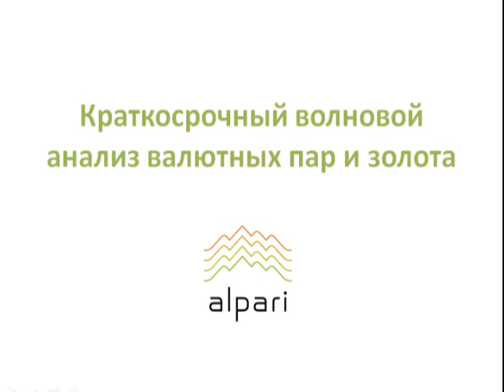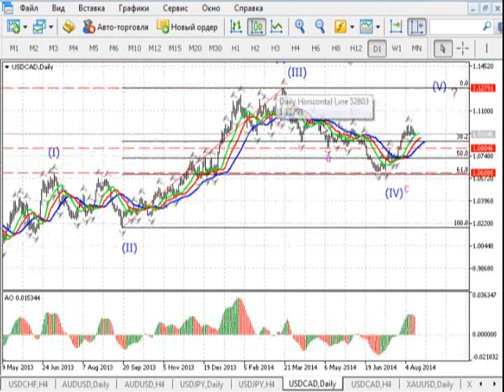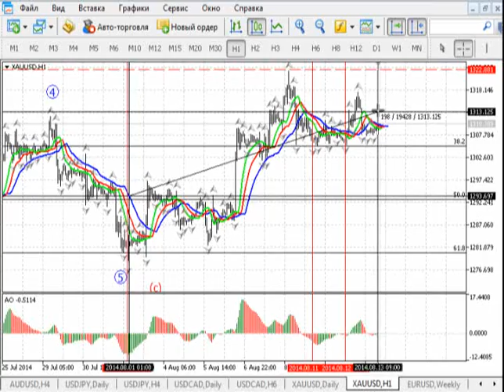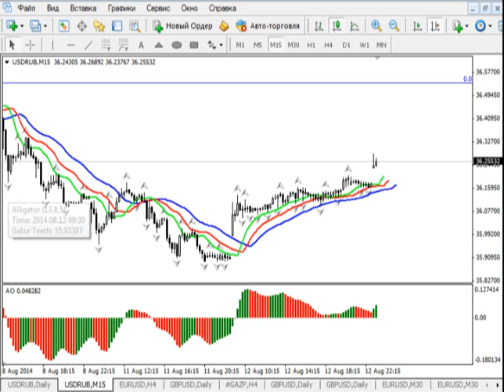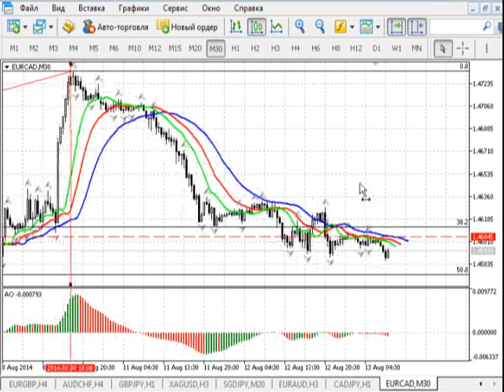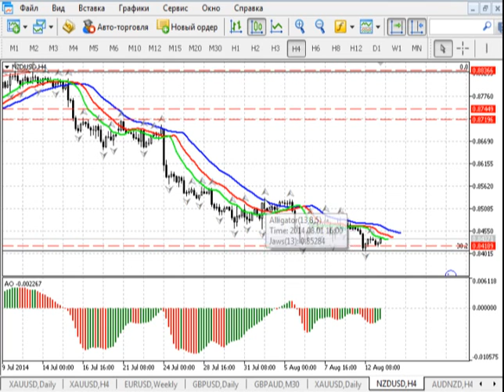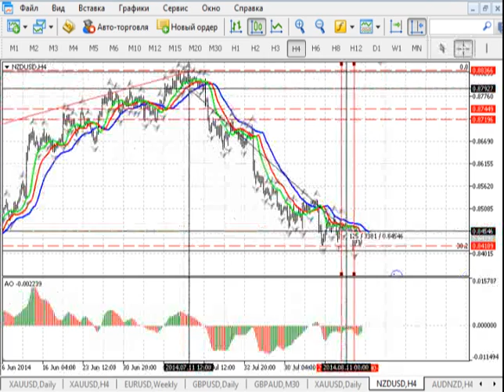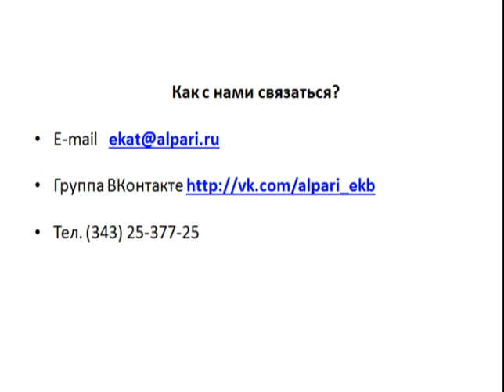Краткосрочный волновой анализ валютных пар и золота 13 08 2014